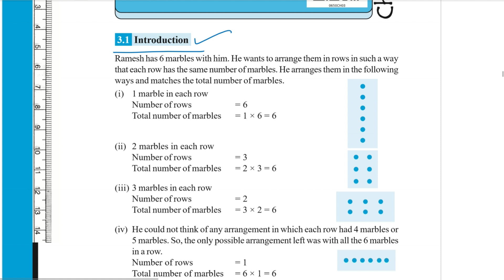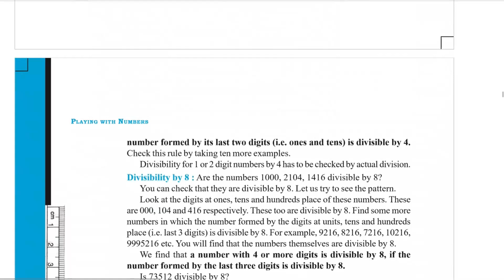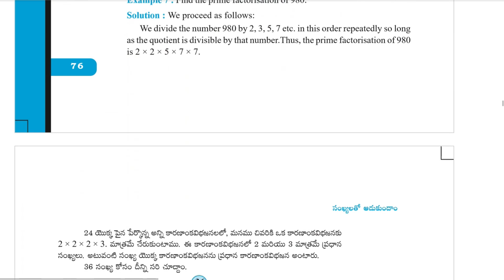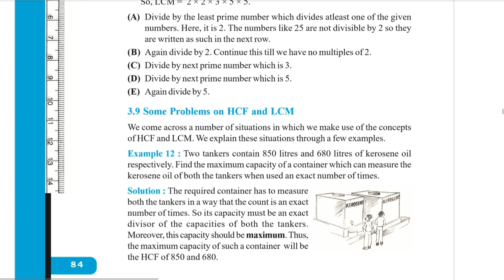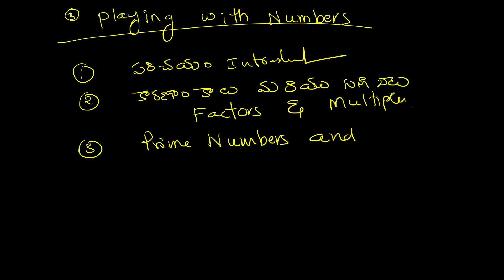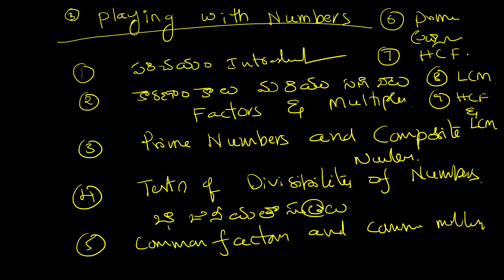3 PLAYING WITH NUMBERS PART 1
3 PLAYING WITH NUMBERS PART  1 @SrinivasAcademy
6th New Mathematics